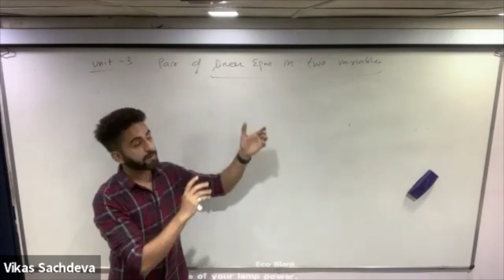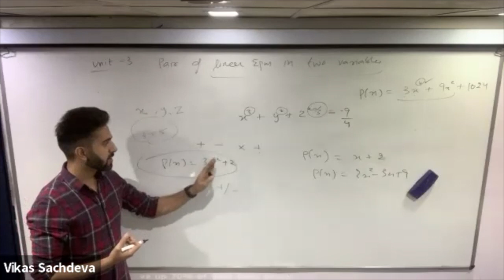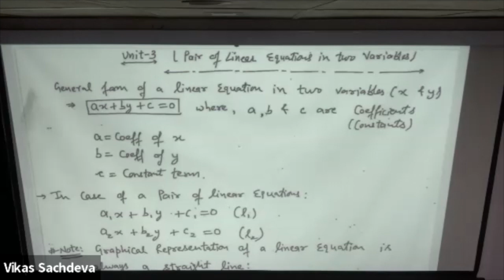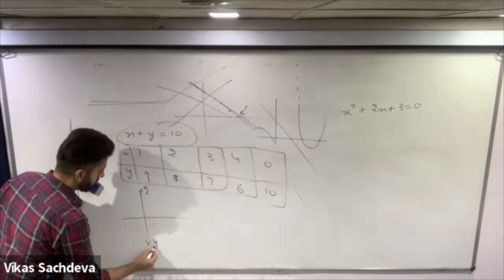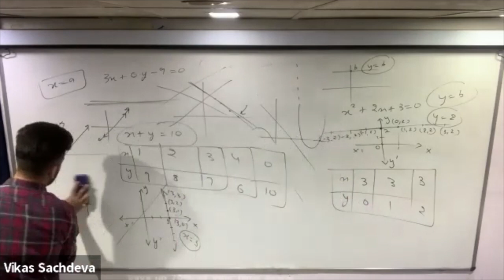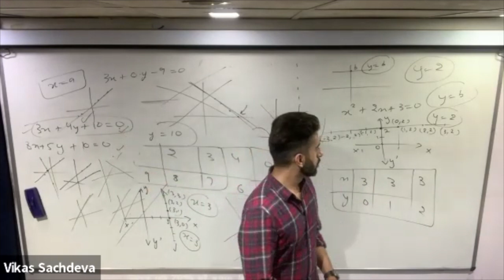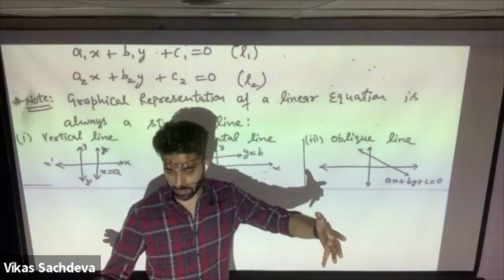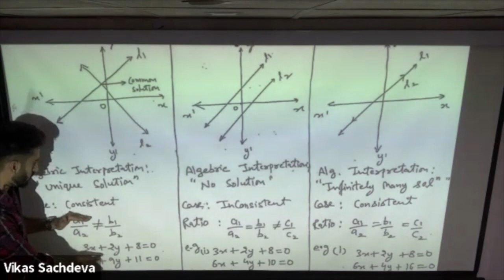X Pair of linear equations in two variables Class-1 B-2 CBSE by Vikas Sir @nucleusacademydelhi​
Nucleus Academy is North West Delhi's leading coaching centre which enables students to learn with Vikas Sir (Teaching experience ~ 17 years)